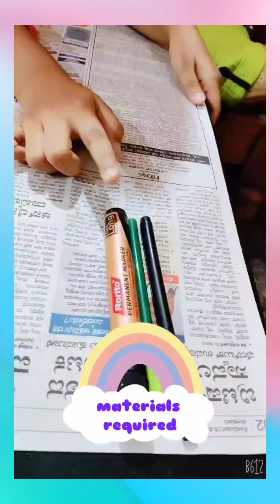Pista shell activity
Materials required
Pista shells
Paints
Paint brush,
Fevicol/gum
Paper
Pencil, sketch pens